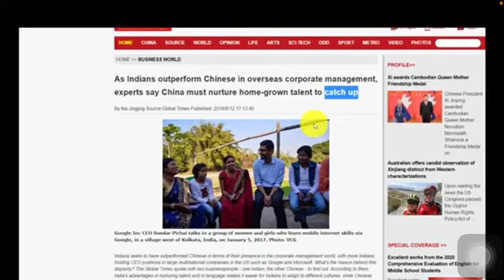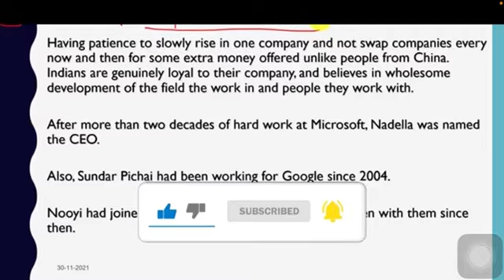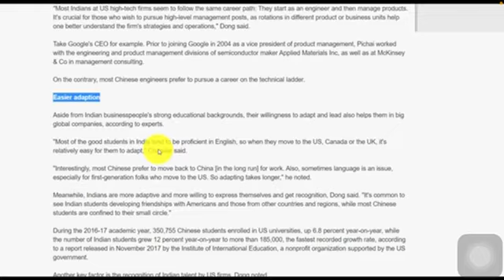भारतीय लोग ही विश्व की बड़ी कम्पनीयों के CEO क्यों बनते है जानिए इस विडीओ में